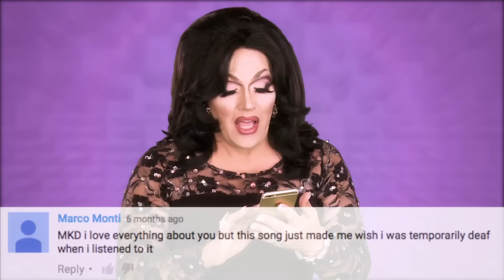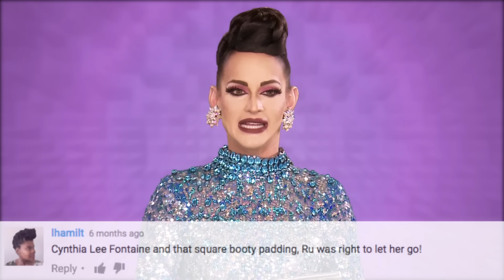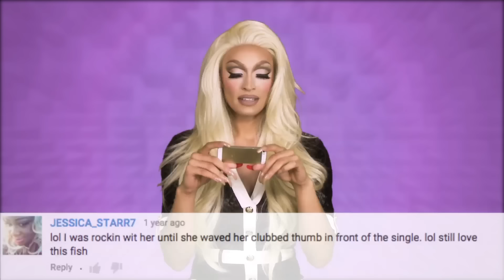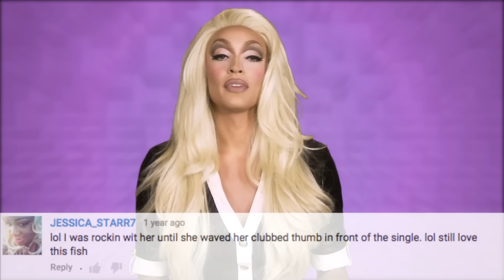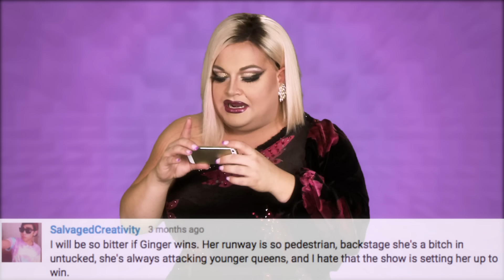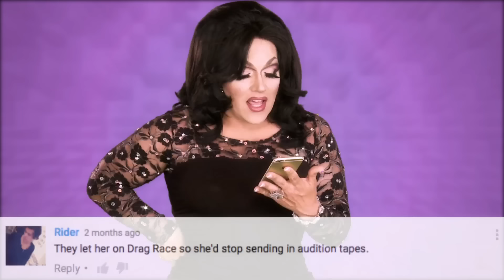Part 4 | Drag Queens Reading Mean Comments w/ Katya, Trixie, Detox, Tatianna, Ginger, Jiggly & more!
The Queens have returned for more! Watch them react to even more nasty comments. With Katya, Trixie Mattel, Jiggly Caliente, Mystique, Tatianna, Mrs. Kasha Davis, Detox, Cynthia Lee Fontaine, Delta Work, Coco Montrese, Naysha Lopez, Kennedy Davenport, Ginger Minj and Laila McQueen.